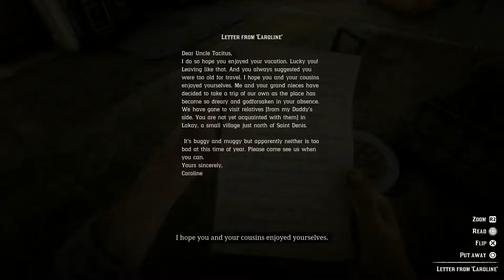Read Dead Redemption 2 part 8